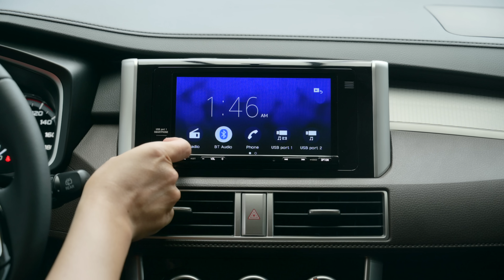Trên tay Mitsubishi Xpander Cross | Không phải "đậu vừa rang" nha anh em